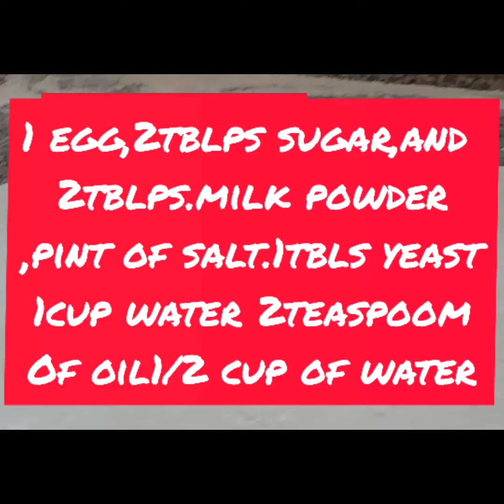Cinnamon with walnuts